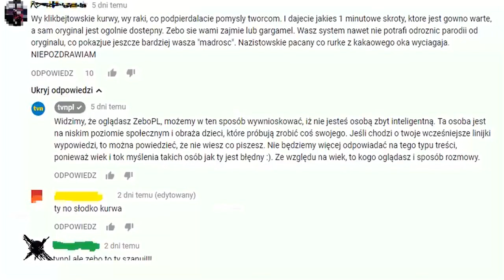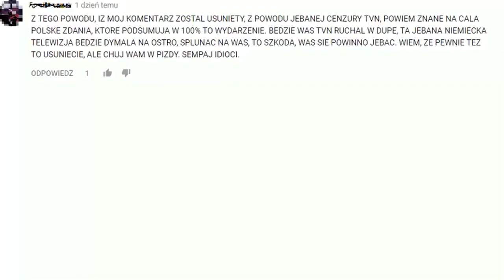TVN HEJTUJE ZeboPL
CALA PRAWDA O TVN!
TVN HEJTUJE ZEBO? NAWET NIE PROBUJCIE TEGO USUWAC, JESZCZE BARDZIEJ SIE OSMIESZYCIE. TU SA DOWODY, JACY JESTESCIE. NIE POZDRAWIAM ROWNIEZ.
NAPISZCZIE CO O TYM SADZICIE, MOZECIE DAC LAPKE, SUBA I UDOSTEPNIC TEN FILM DALEJ. DANE I ZDJECIA Z SEKCJI KOMENTARZY ZOSTALY OCENZUROWANE. PRZEKLENSTWA ZOSTALY WYCISZONE Z WAZNEGO POWODU.